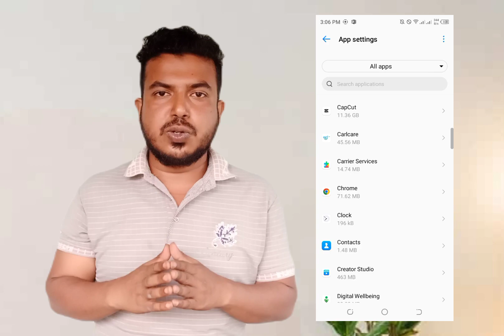ফেসবুক কি আপনার ভয়েস গুপ্তচরবৃত্তি করে । Is Facebook spying To Your Voices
Some recent articles have suggested that we must be listening to people's conversations in order to show them relevant ads. This is not true. We show ads based on people's interests and other profile information – not what you're talking out loud about.

I don't provide any Tech Support via E-mail.